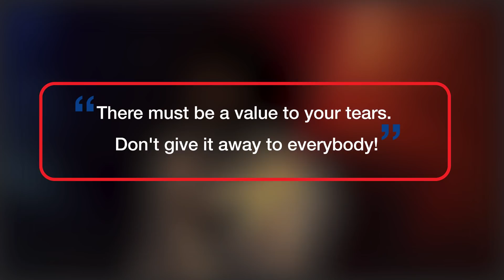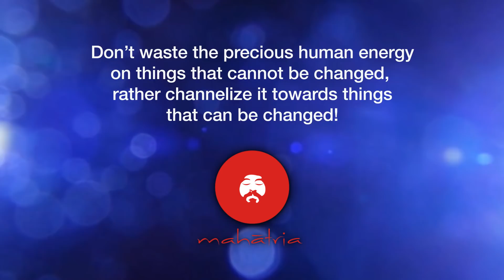How To Move On From Your Past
Dealing with the hurtful truths of the past can be very taxing. It is like being stuck in an infinite loop with the same lines playing through your mind again and again. As Mahatria advises, the only way to rid ourselves from it, is to throw it off and focus on the future. The key takeaway here is that we should derive inspiration from our rejections and losses, to build a humongous success from it. Mahatria urges us all to resolve that we never shed a single tear for that which made us cry in the past, out of hurt. Yesterday was over yesterday. Move on…